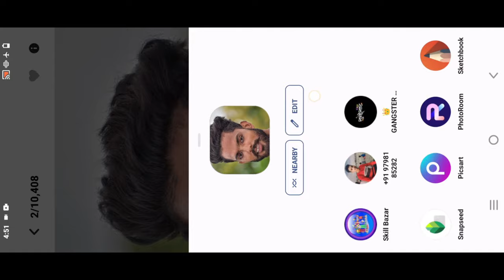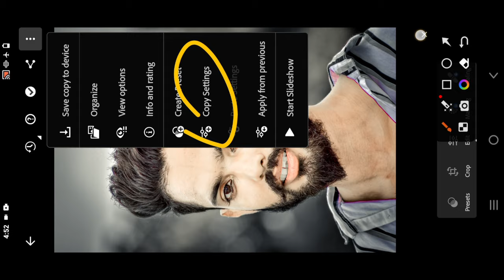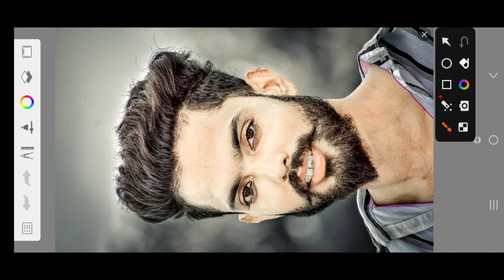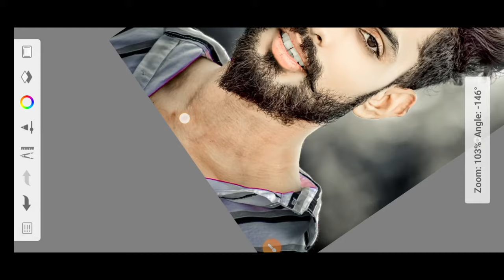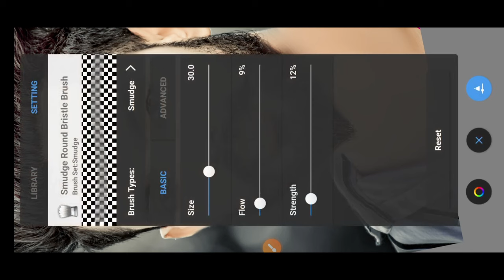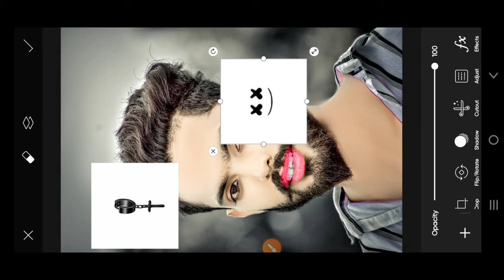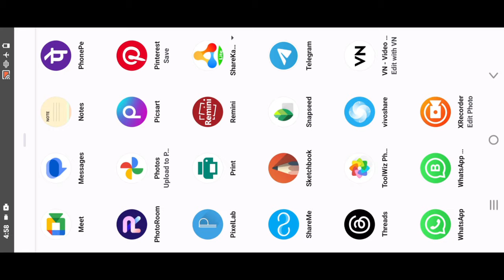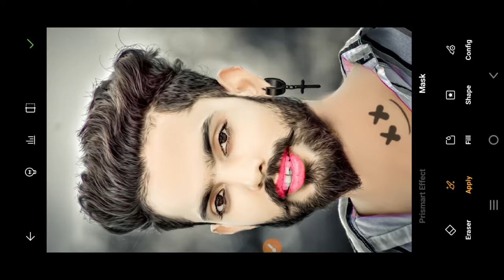Face Smooth कैसे करें || sketchbook में HDR Smooth कैसे करें || new trick 2024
Face Smooth का राज खूल गया || sketchbook ||2024

HDR face smooth||skin whitening||CB editing tutorial||sketchbook hd smooth||new concept|| PicsArt😲

hi friends main aap log ko bahut acchi video mein bataya Hun ki face smooth kaise karte hain and face smooth jo hai ki live proof hamen aap log ko dikhaya hun aur jo real tric hota hai vah main aap log ko dikha diya hun aur video bahut hi acchi hai aur aap log achcha Laga Ho to Bhai chalo subscribe kar lijiyega

photo Editing
snapseed Editing
snapseed photo Editing kaise
snapseed Editing